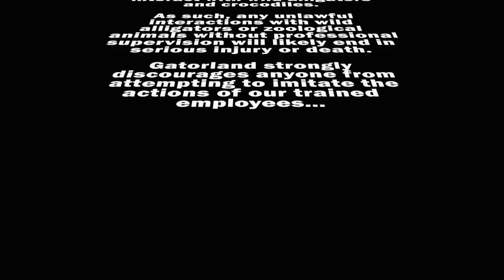TRAPJAW the AMAZING ALLIGATOR EATS MEATBALLS‼️‼️‼️